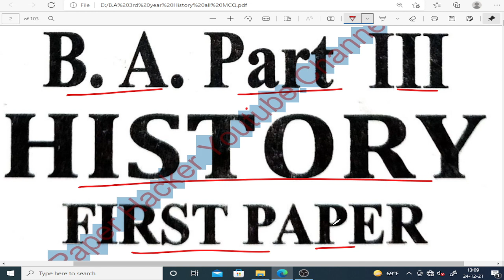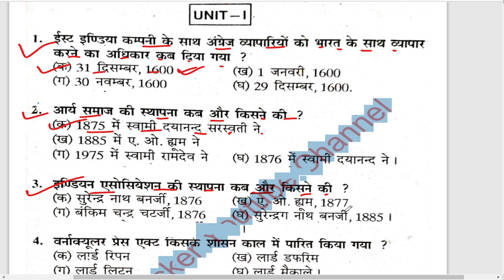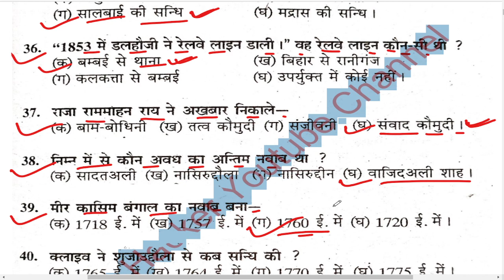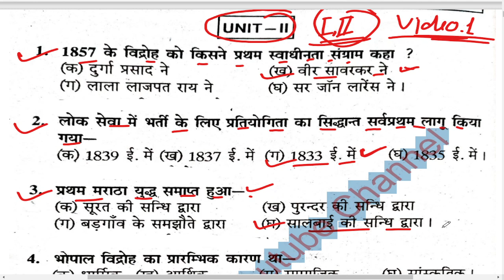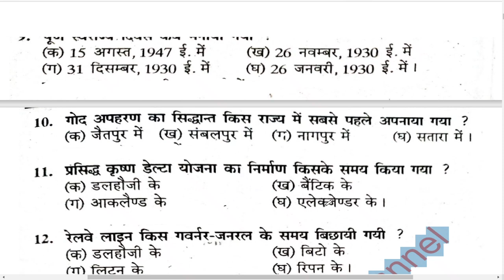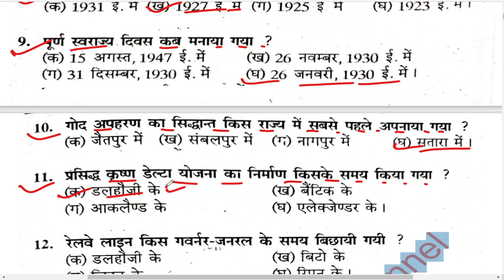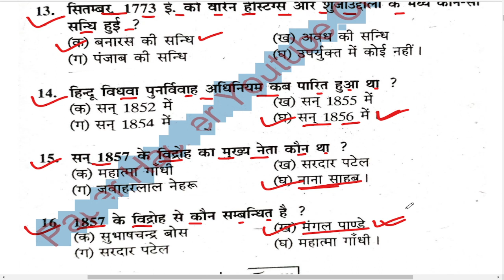B.A 3rd year History First Paper MCQ, #1, 2022 आने वाले प्रशन